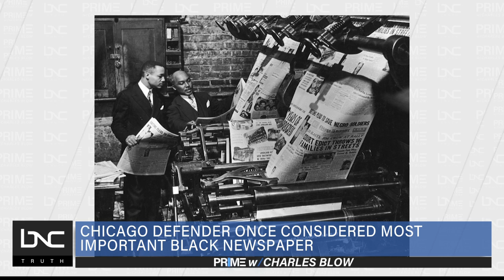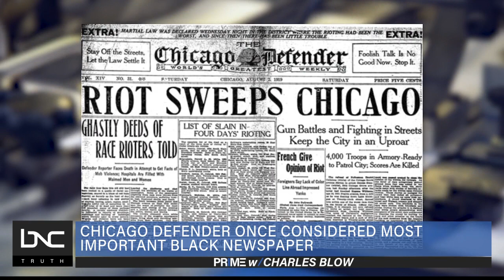Founder of Chicago Defender Robert Abbott Born on This Day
On this day in 1870, Robert Abbott was born in southeast Georgia to formerly enslaved parents.

With a vision to defend African Americans who had been disenfranchised, he prioritized education. Abbott studied printing at Hampton Institute and went on to obtain his law degree from Kent College.

In 1905, he founded The Chicago Defender with an investment of just 25 cents. The outlet quickly evolved into a pivotal resource for Black America. It aided in the Great Migration by printing articles about the benefits of moving away from the South.